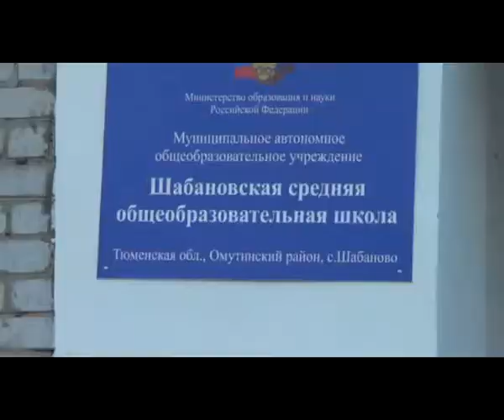"Большие маневры-13"_транспортировка пострадавших